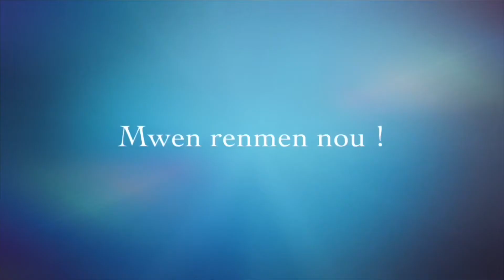Les 10 plus belles femmes du monde en 2020.